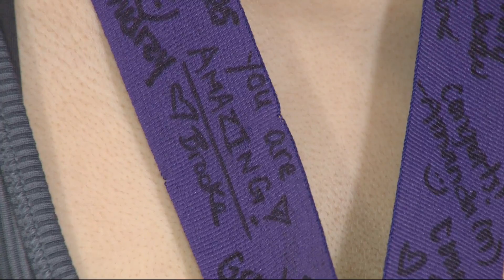East High shooting victim returns home